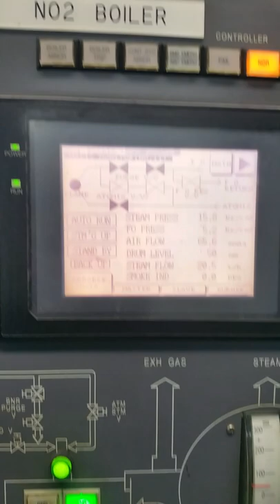monitor for boiler operation